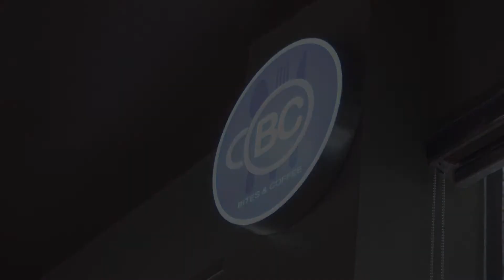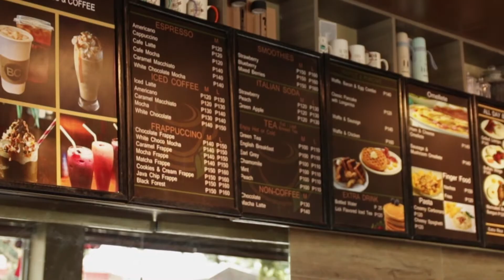Bites and Coffee